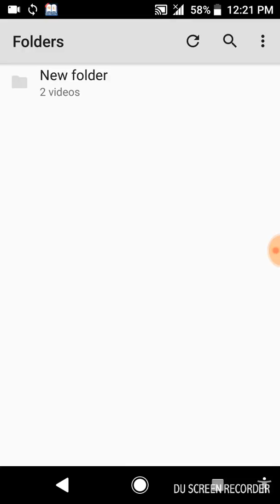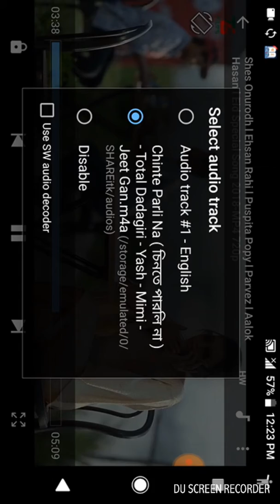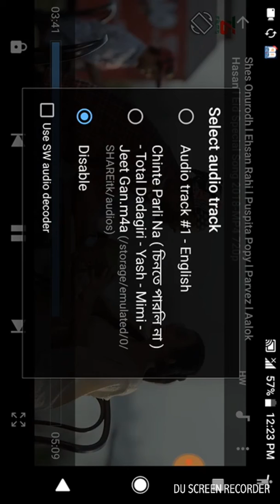যে কোন অডিও গানকে ভিডিও বানিয়ে দেখুন Watch any audio song in the video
আপনাদের জন্য প্রতিদিন এই চ্যানেলে এনড্রয়েড মোবাইল বিষয়ে ভিডিও দেয়া হয়